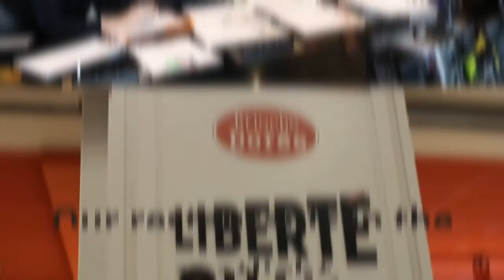Making of Groupe Le Duff film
Discover the making of the new Le Duff Group corporate film. We are proud of this new film, which we wanted to be dynamic, explanatory and full of smiles: those of our teams who work every day to offer our consumers moments of healthy and gourmet pleasure. Immersion in the backstage of this filming which mobilized dozens of collaborators, a film crew, 4 chefs and required no less than 3 days of shooting.